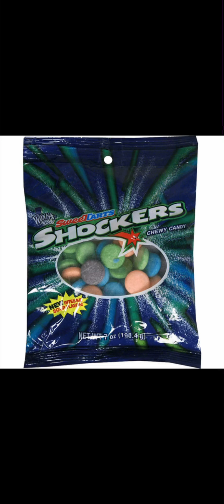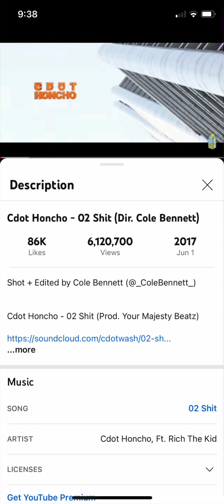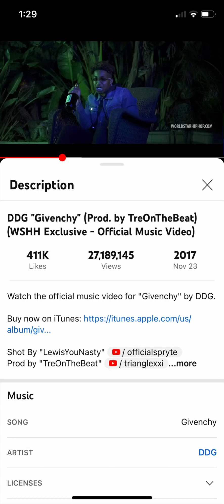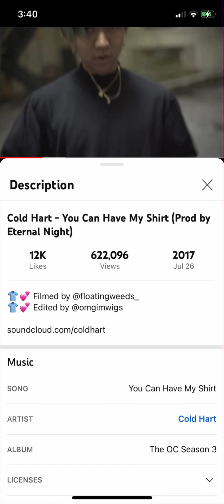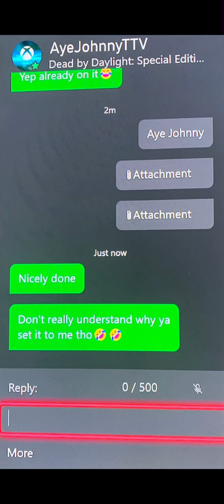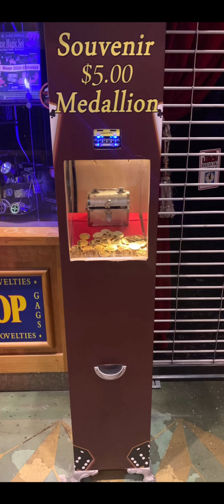Flyer Guyer - Kimora